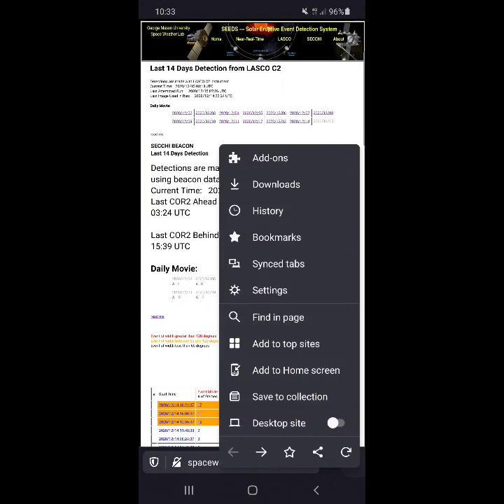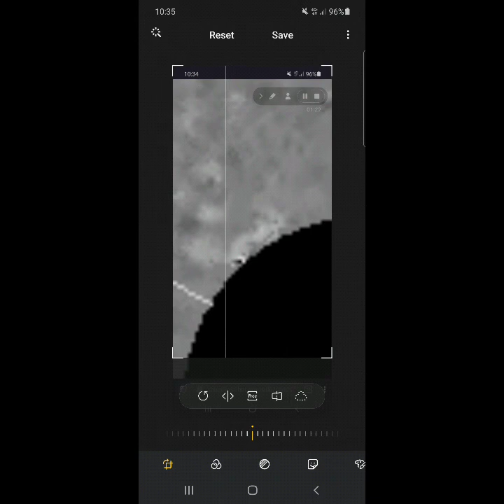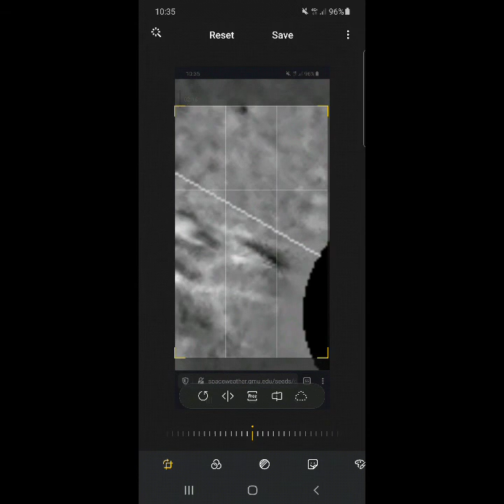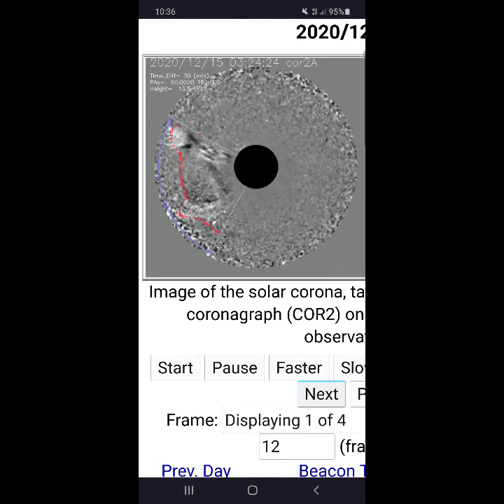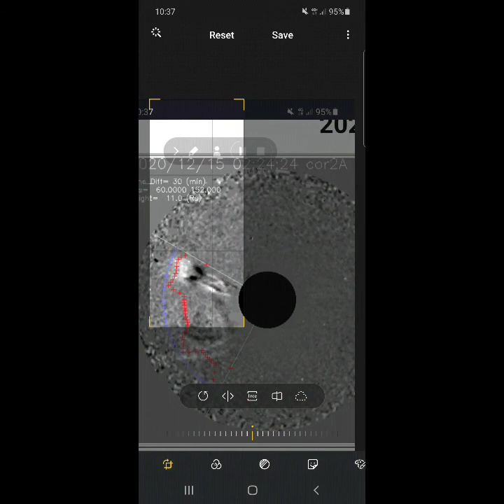it looks like a freakin' ...!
chch...funny looking stuff...